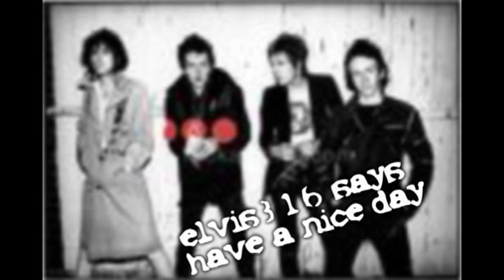Joe Strummer on busking, life before The Clash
great interview.

I do not represent or imply ownership of music or pictures presented in this video.

also wondering if this will get more hits if I put things like: TAGS: 9/11 wtc7 truth movement inside job alex jones, 9/11 coincidences 9/11 wtc7 truth movement inside job alex jones, 911 facts, info, 9-11 september 11th 2001, larry silverstein wtc, wtc1 wtc2 wtc7, bombs, explosions, explosive devices, 9/11 witnesses questions fire crew, police officers, media reporters towers, basements illuminati buildings collapse controlled demolition experts squibs freefall speed Building 7, liquified steel rubble jet-fuel temperature steel beams diagonal shaped-charges sulfur residue thermite thermate molten steel government mainstream media. Skull and bones, freemasons, scottish rite, york rite, 33rd degree illuminati symbolism, new world order NWO part music love kitty tales pets anime hot technology science kiss mason trick school movie singing my tv trailer video nouvel ... 3gsm skate cats video fantasy japan final live fight animation clip nazi amv eminem george w bush cheney rumsfeld john kerry dancing cat cute soccer episode dance blog final dog girl show robot war maplestory world of warcraft wow runescape online games slip ups, out takes, super ovni rock comedy 360 fun funny football song sex snow bike do accident sexy kids travel ep car 2006 mario super x factor men angle dude skating dogs birds britney spears striptease dragonballz dragon nude naked demon batman spiderman superman asshole usa vice president titanic gay free hugs campaign prank call the simpsons family guy teacher bloopers, police chase renetto guitar piano rock pop dance hiphop fire burn july of christmas xmas asian kissing cold war hitler ww2 iraq wwii world war new york hollywood famous places global warming climate change al gore james blunt cool vlog log juts cartoon network 20th 21st century fox bbc mtv dance chart radio cnn news headline documentary xbox hack rom hacking cd disc scottosh fold iphone phone island ships terrorist terror attack towers blow up clothes topless crash gaffs bandicoot team racing playstation sony microsoft nintendo wii ebay note adobe final cut apple premiere news online outkast birds community communist revolver gun shotgun hunting deer bear condoleeza rice. Cyber space nasa galaxy mars saturn uranus pluto nasa rocket rocketscience science landscape countryside nature advertisment sonic hedgehog rayman kid 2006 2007 animals atheist baby bleach bowl cars comedy commercial southpark south park preview deleted scene cut out editing cool crash crazy day Google family guy passions teacher renetto england uk united kingdom fifa world cup usa america canada bbc mtv dance chart halo halo2 halo3 gameplay preview death deutschland ella episode fight football fun funny funny game gear girls god hana high hot humor james japan japanese la live love xxx porn naked teens obama hillary free wii xbox hot sex incest alcohol fueled orgy threesome faggot queer george h w bush mccain politics fart conspiracy theory alex jones new world order nazi fascist police state ron paul queen freddie mercury keith richards charlie watts bill wyman is a pedophile.